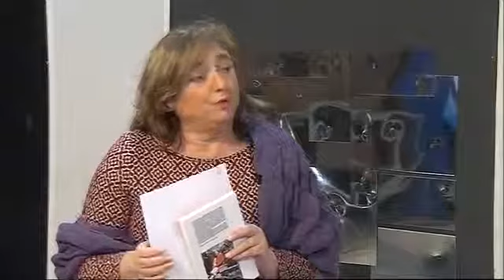Grito de Mujer 2016 Córdoba España (Sergio Pérez y María Pizarro, Al día Córdoba)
Gracias a muestros colaboradores en Córdoba España por apoyar la causa Grito de Mujer pro 2do. año consecutivo. Festival Quejío Córdoba con Grito de Mujer.